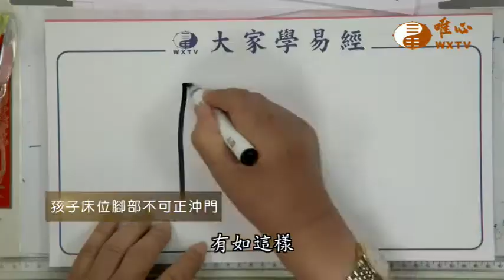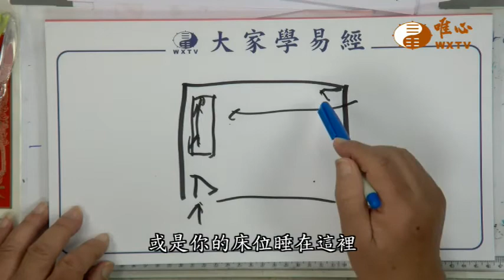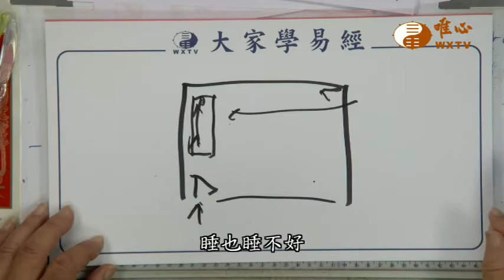孩子床位腳部不可沖門【混元禪師法語488】｜ WXTV唯心電視台